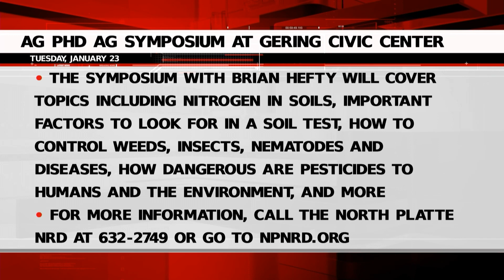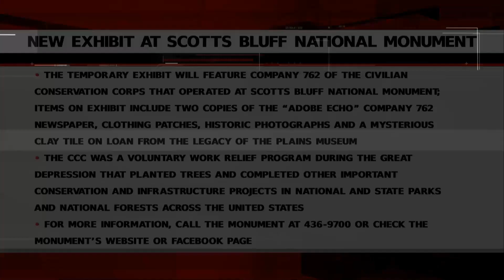Monday Community Calendar